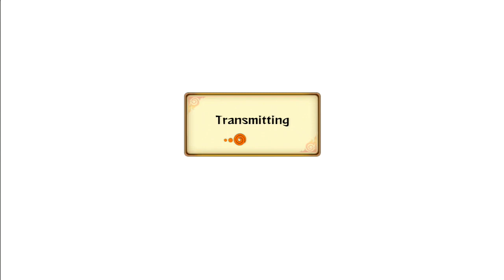Naruto Storm Revolution: My Bag Of Lays - Live Ranked Ep. 7